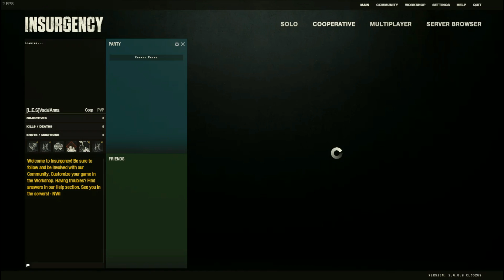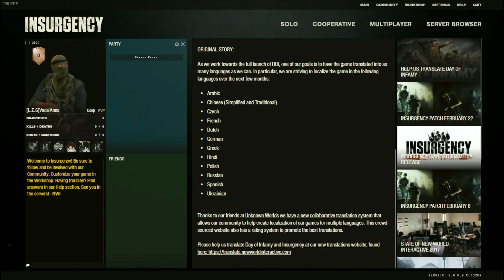Insurgency main Arabic main menu song 3